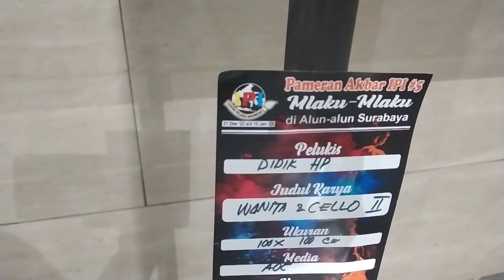Alun-Alun Surabaya bawah tanah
bareng keluarga jalan2